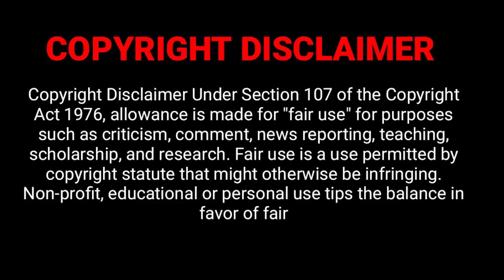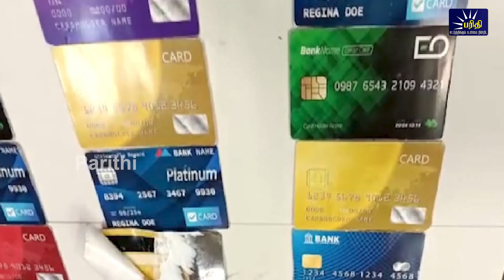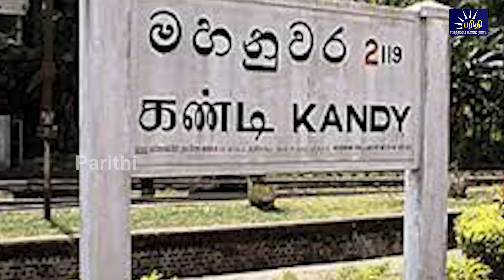இரவுநேரச்செய்திகள் | 14.01.2023 | Night time News 📰